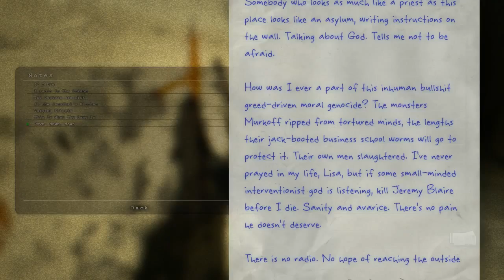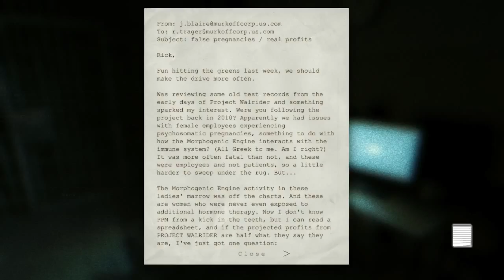Outlast Whistleblower Part 5 - Getting ready to meet the groom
Bankai tries a new game... full of jump scares and freak outs